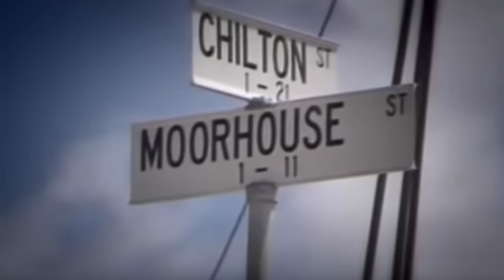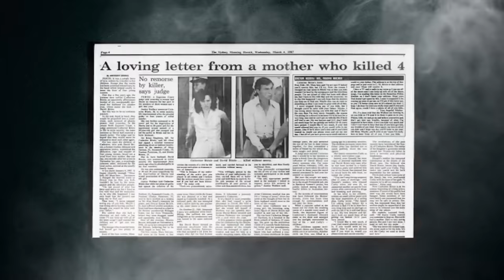إزاى بنت انهت على اثنين من اخطر القتلة رعبا في أستراليا // قضية كيت موير